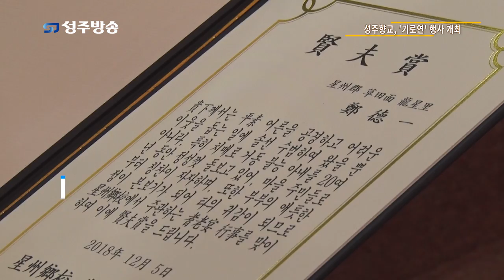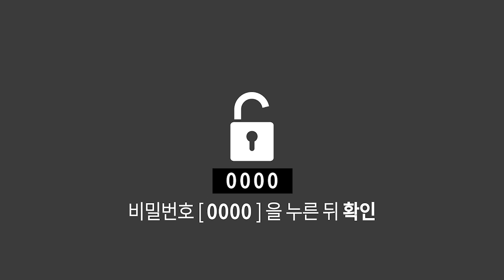성주향교, '기로연' 행사 개최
성주향교는 지난 5일 성주웨딩에서 관내 어르신들 200여분을 모시고 기관단체장, 향교 유림들과 함께 기로연 행사를 개최했습니다.

▷ 성주방송 시청방법
1. KT 올레TV 가입자 시청가능
2. TV리모콘 ⑦⑧⑨를 누른다 (789 성주방송)
* 가입승인요청 화면이 뜬다면 (비밀번호: 0000)을 입력 후 확인을 누르시면 다음날 정회원으로 등록돼 시청가능